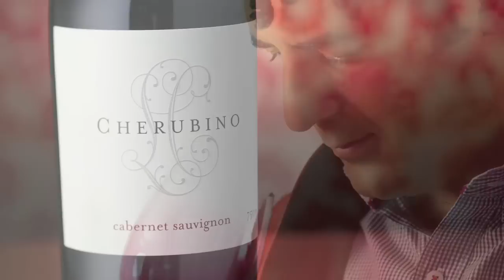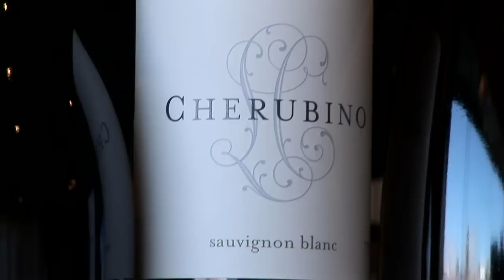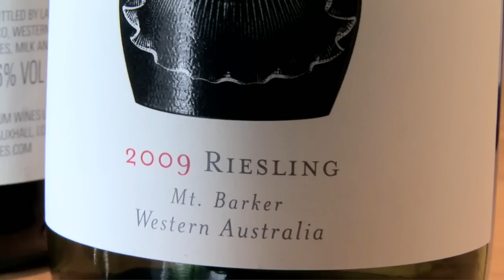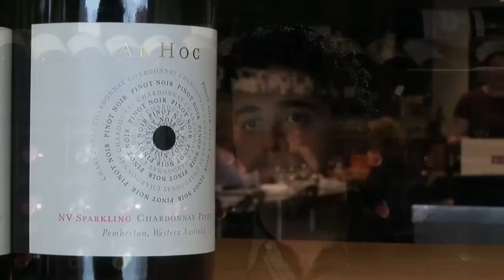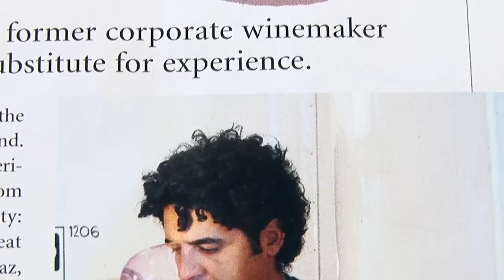Larry Cherubino Winemaker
Produced & Directed By Michael Muntz
Editing & Post Production By Jem Thomas